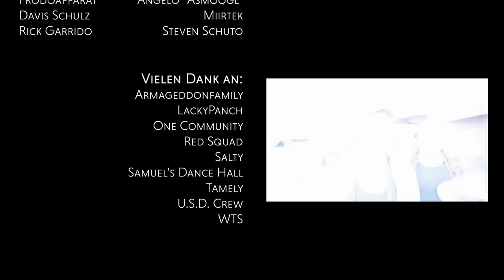Marti Fischer feat. Make A Move - Der Gang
Es ist... Der Gang!

Leute, ihr könnt euch gar nicht vorstellen wie viel mir dieses Video bedeutet. Ich mache seit bald einem Jahrzehnt für euch Musik und endlich hab ich es geschafft, mein erstes eigenes Musikvideo auf die Beine zu stellen. Danke, danke, danke!

Vor allem auch an:

Produzent 💳
ContentView GmbH

Co-Produzent 💳
CuBird GmbH

Künstler 🎵
Marti Fischer

Management 👔
Daniel Engelhardt, ContentView GmbH

Regie 🎥
Zhong To

Produktion 🎬
Pia To

Kamera 📷
Zhong To

Kameraassistenz 📷
Finn Sattelmaier

Montage 🎈
Sarah Binder

Musiker 🎶
Make A Move
Alex Will
Jürgen Meyer
Matthieu Pérot
Steffen Heidemann
Uwe Ritzschke
Valentin Vollmer

Gastauftritte 💖
SnappyInc
LeFloid
Frodoapparat
DerOlli
Angelo "aSmoogl"
Davis Schulz
Rick Garrido
Steven Schuto
Tommy Blackout
Miirtek

Choreograf 🕺
Jimmy Ta

Tänzer 💃🏿💃🏼🕺🏻🕺🏿
Armageddonfamily
LackyPanch
One Community
Red Squad
Salty
Samuel's Dance Hall
Tamily
U.S.D. Crew
WTS